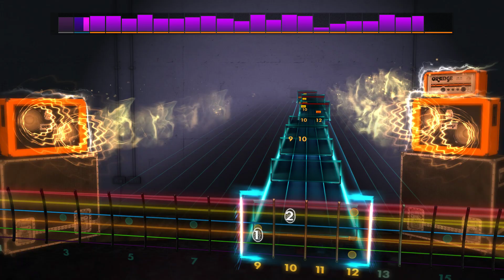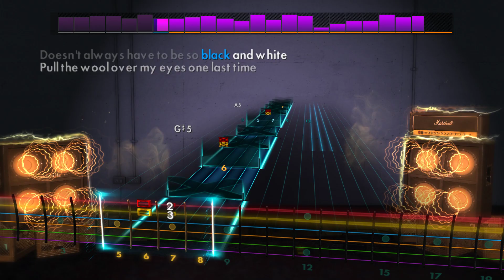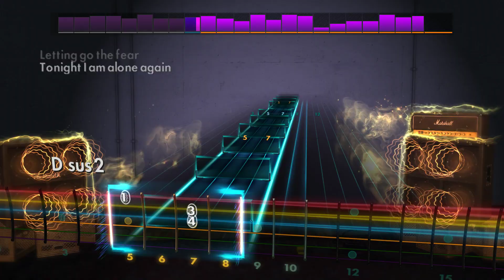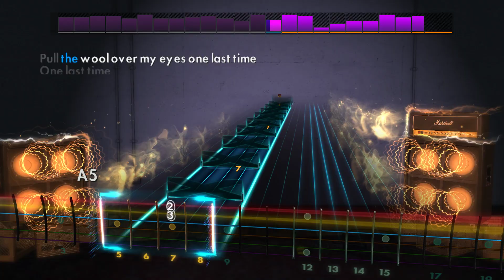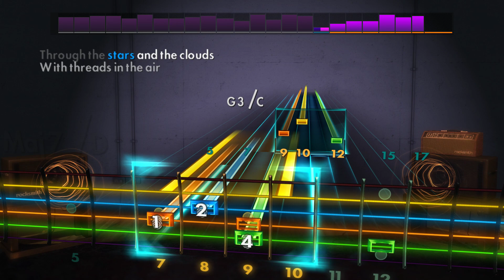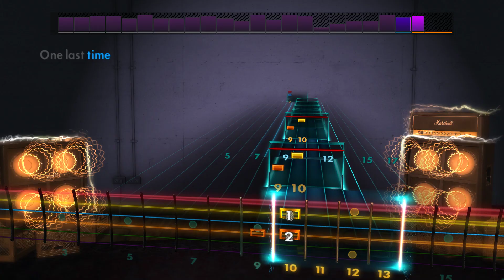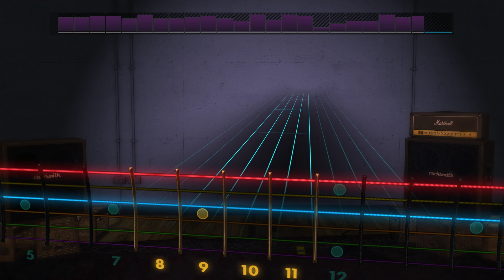Rocksmith 2014 | Loathe, Screaming | Guitar Playthrough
I Let It In And It Took Everything has quickly become one of my favourite albums after listening to it a couple months ago, and since I recently got an 8 string guitar (I don't own a baritone guitar), I thought I'd try to use it in Rocksmith.

This may be one of the best songs I've ever heard. It is a shame that the chart is a bit inaccurate but I adjusted my playing to make it sound more like the original.

Tuning: A D A D G B

Chart by LilRamenNoodle